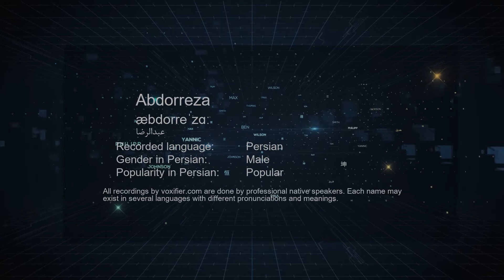How to Pronunce Abdorreza (عبدالرضا) in Persian (Farsi) - Voxifier.com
This is the Persian (Farsi) pronunciation, gender, and phonetics recording of the name Abdorreza (عبدالرضا). The same name may exist in other languages with different pronunciations. Check the meaning of name along with other possible pronunciations or similar names for free Voxifier uses the help of expert linguists to simplify pronunciations by replacing some special sounds with sounds more commonly available across all languages.